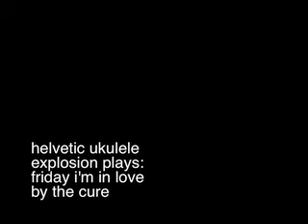h.u.e. plays "Friday I'm in Love"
the cure played it best, but we give it a try...it's just such a fun song.  plus, this marks the return of the egg shaker, one of h.u.e.'s most well-utilized percussion instruments (ok...the only percussion instrument thus far, but just humor us.)

(a cover of The Cure)